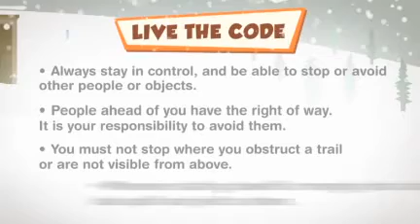LiftSafetyKnowTheCode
Chairlift safety.